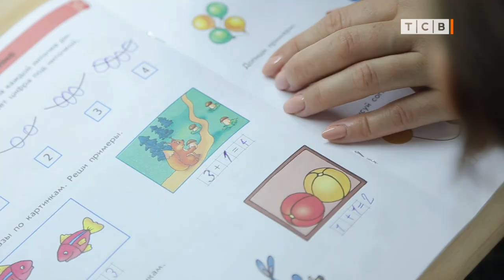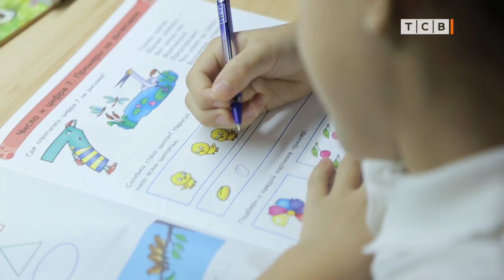Проблемы в школе: адаптация, утомляемость, уроки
Первоклассник только пошел в школу, а у него уже проблемы. Повышенная утомляемость на руках и после. Не получается завести друзей в классе. И совсем не хочет делать уроки. И нет желания учиться в принципе.  Знакомо? Мы знаем, как помочь. Смотрите советы психолога в программе "Мамина школа". А в конце неделе мы загрузим большой выпуск о том, как повысить мотивацию и успеваемость школьников и как помочь школьнику